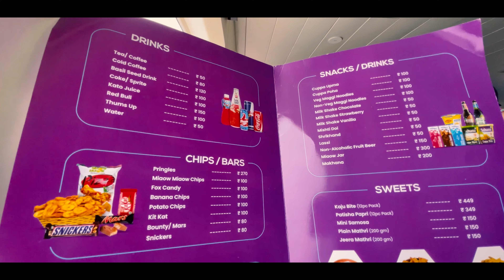அந்தமானில் அதிசய தீவு HAVELOCK ISLAND TRAVEL VLOG | Andaman Tourist Places In Tamil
Episode : 4

Basically i am a food lover, I love travel also. This channel is a combination of My personalities and experiences.

My Profession 👉👉👉 I am an artist and teacher. Painting has always been a passion since childhood and my retreat from daily schedule.

I love to experience with various medium oil, water colour, pen and ink, charcoal, graphite pencil. Different mediums allow expressing different stroke, ideas and feel.

Love,
Ruban.M